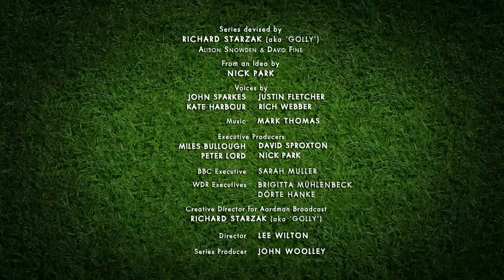Rings | Championsheeps Games | Shaun the Sheep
Shaun gets himself into a real twist when he dismounts from the Rings.

It’s sport’s day with Shaun the Sheep! Life on the farm becomes a hive of athletic activity as Shaun and friends stage their very own sporting extravaganza.  In heroic style Shaun, Bitzer and friends compete for victory in 21 events; twirling, racing, bouncing, diving & leaping to success whenever the Farmer’s back is turned.